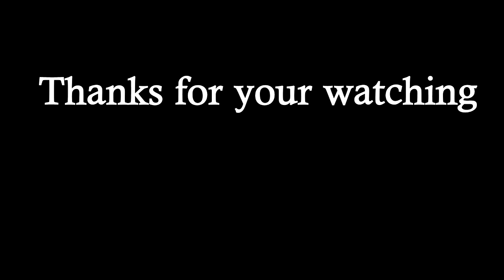Monkey is looking for foods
RAM: 4G

SSD : 256G

HDD: 1T

សូមអរគុណច្រើន🙏🙏🙏